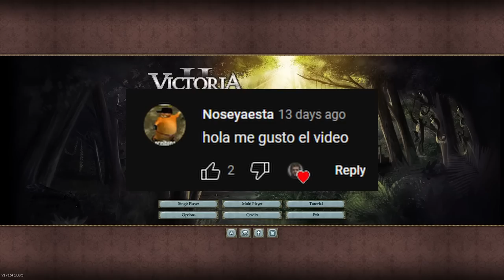Rio Grande Do Sul Becomes a Banana Republic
In this video, I play the first total overhaul mod I have played on the channel, Crimeamod, as suggested by a commenter. Some goofs ensue. I swear that becoming a banana republic was entirely an accident, I just thought it would be funny to put anarcho-liberals in charge and they overthrew my country... WHOOPS! Also, this mod seems really cool, but I had to call it a little early. If this video does extraordinarily well, I think I may make a part 2.